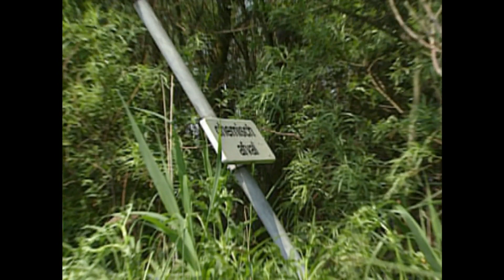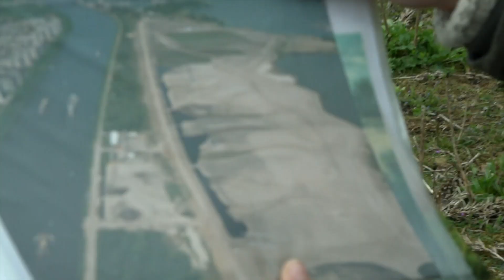Konijnen op een vuilstortplaats | TV | Vroege Vogels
Het Diemerpark is tegenwoordig een stadspark aan de rand van IJburg waar konijnen rondspringen en ringslangen over de grond glijden. Maar het stadspark kent een bijzondere geschiedenis. In de twaalfde eeuw, toen het IJsselmeer nog de Zuiderzee was, werd op die plek de Diemerzeedijk aangelegd om het land te beschermen tegen water.

Dit fragment is afkomstig uit de Vroege Vogels uitzending over de Diemerscheg